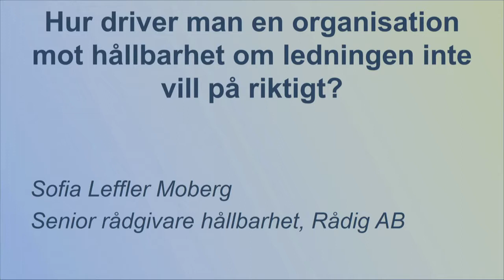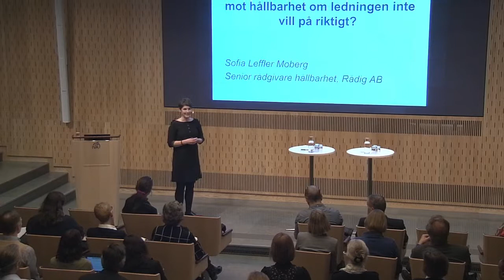Mot 2030 - Ledarskap i en ny tid - Sofia Leffler Moberg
Hur driver man en organisation mot hållbarhet om ledningen inte vill på riktigt?

När väl de höga ambitionerna och de svåra långsiktiga åtgärderna ska realiseras och ”dikt möter verklighet”, hur gör man då? Är det ens meningsfullt att driva ett förändringsarbete tillsammans med en ledningsgrupp som saknar ”bottentyngd” och inte vågar ta de fulla konsekvenserna av sina beslut?

Talare: Sofia Leffler Moberg, senior rådgivare hållbarhet, Rådig AB